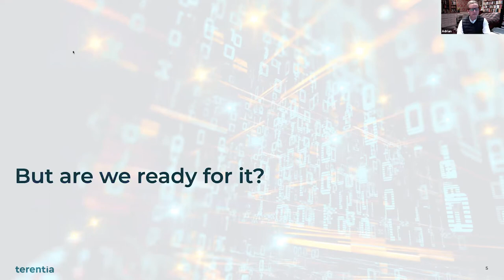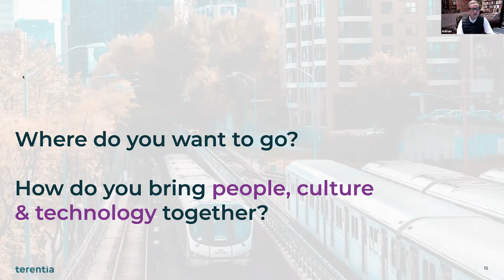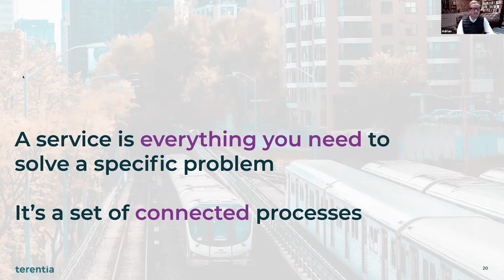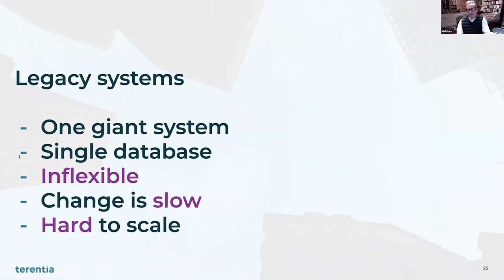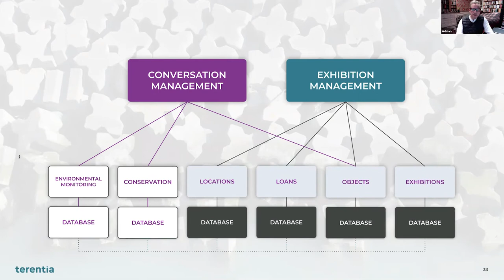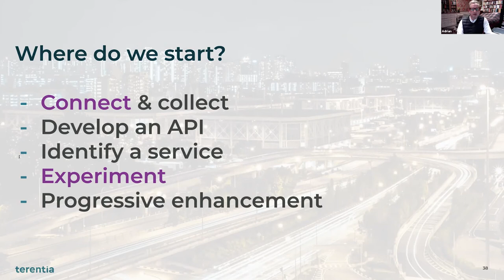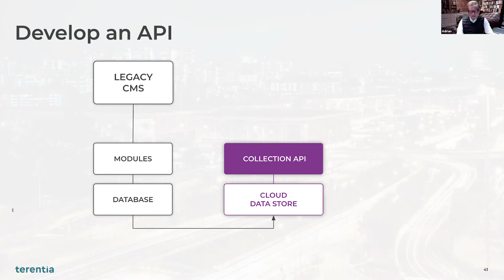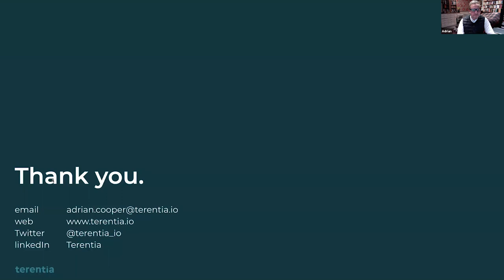"TechLab: Leveraging your Legacy — Making the transition from “systems” to “services”" with Terentia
Many cultural organizations using legacy systems struggle with integrations resulting in siloed data and manual or bespoke workflows.

Discover how embracing new ways to use and deploy integration technologies enables organizations to develop connected services and pursue digital transformation whilst leveraging investment in legacy applications.

Speaker: Adrian Cooper, Chief Products Officer, Terentia

Recorded at DAM and Museums 2021.